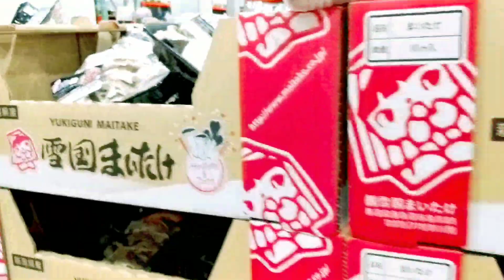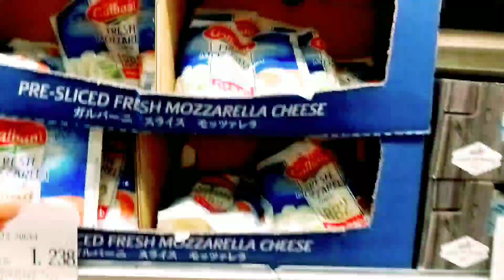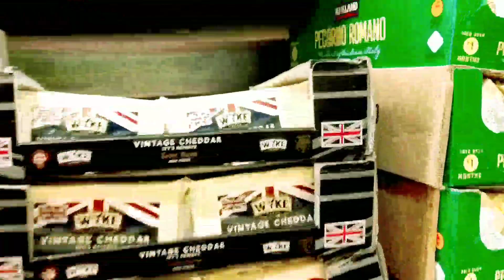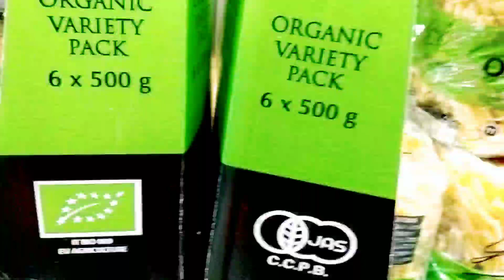Monthly Food Shopping in Costco Kobe Japan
Costco is a go to place for buying international groceries in bulk and saving money too.